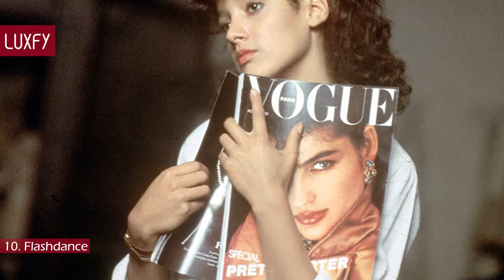10 Movies and TV Shows That Changed Fashion Forever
Welcome to our video listing 10 Movies and TV Shows That Changed Fashion Forever!

There are two things we can count on in life for easy, everyday escapism: television and fashion. And when the two come together, is one of our favorite things.

There is no denying movies and TV shows have great impact on fashion and on the way we dress. While some simply mirror the style of the time, others are trend setters and can influence whole generations and the fashion industry.

Movies and TV Shows are not only distractions they are also culture and can heavily impact our day to day life even if we don’t notice. I bet there are a few fashion items you didn’t know where made popular this way, like the Ray-Bans Tom Cruise wore on Risky Business for example.

Here I’ll show you 10 Movies and TV Shows that had a big impact on fashion and that changed the way people dress.

At the end of the video we have a bonus fact that may surprise you!

00:00 - Intro
01:22 - 10. Flashdance
02:20 - 9. Fresh Prince of Bel-Air
02:56 - 8. The Great Gatsby
03:38 - 7. Bonnie and Clyde
04:26 - 6. Gossip Girl
05:27 - 5. Annie Hall
06:17 - 4. The Devil Wears Prada
06:59 - 3. Clueless
07:41 - 2. Sex and the City
08:29 - 1. Breakfast at Tiffany’s
09:25 - Marilyn Monroe’s dress was sold for almost $5 million